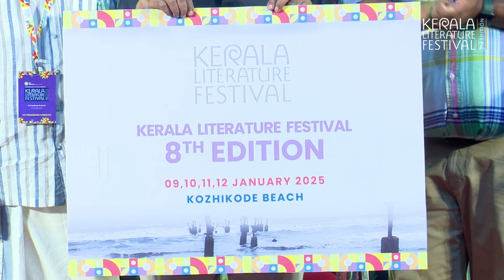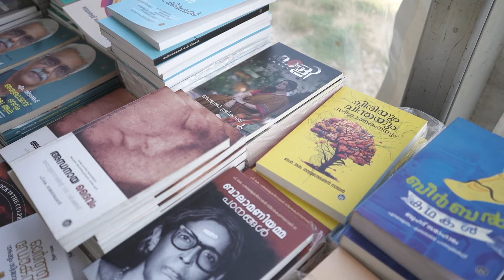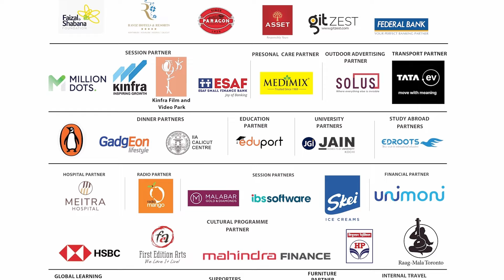Kerala Literature Festival 2024 Closing Ceremony at Kozhikode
14/01/2024 KLF DAY 4 - THOOLIKA
8th Edition Kerala Literature Festival Closing Ceremony at Kozhikode
Speakers: